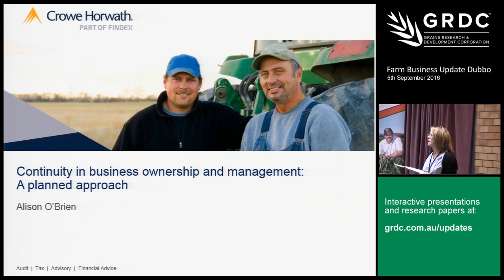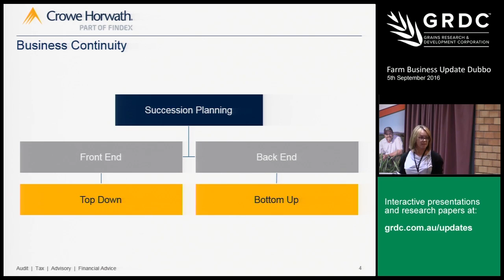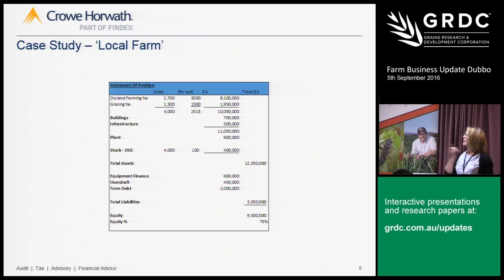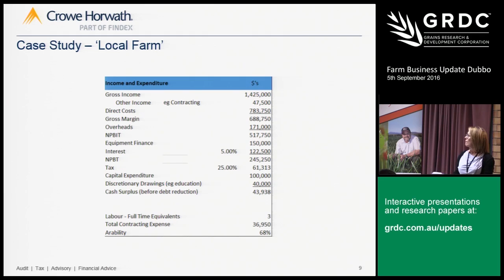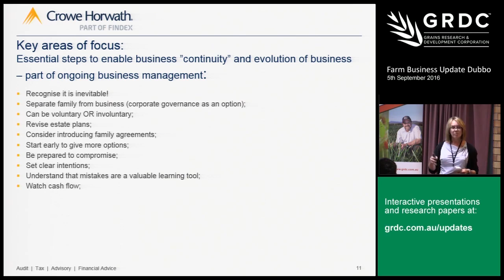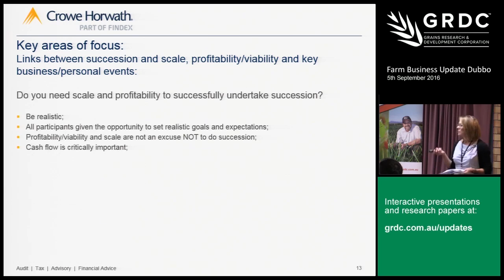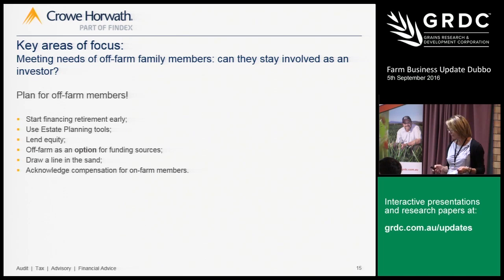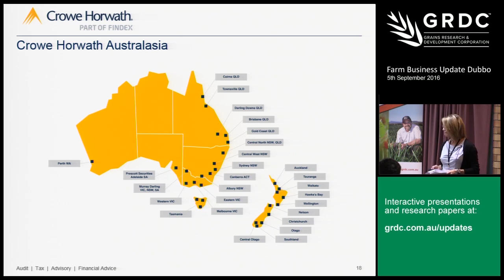Continuity in business ownership and management: A planned approach - Alison O'Brien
Alison O'Brien discusses a planned approach to continuity in business ownership and management at the 2016 GRDC Farm Business Updates in Dubbo.